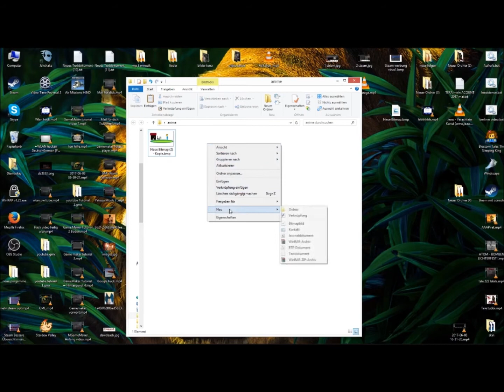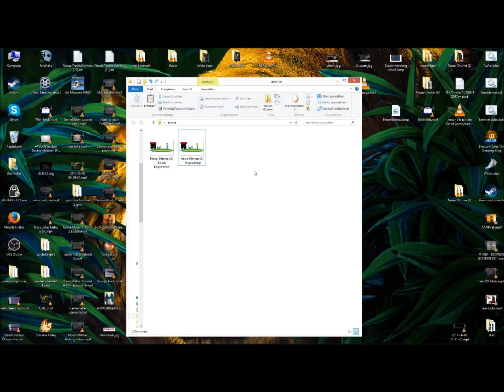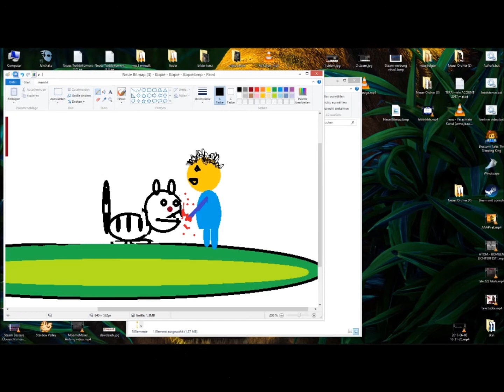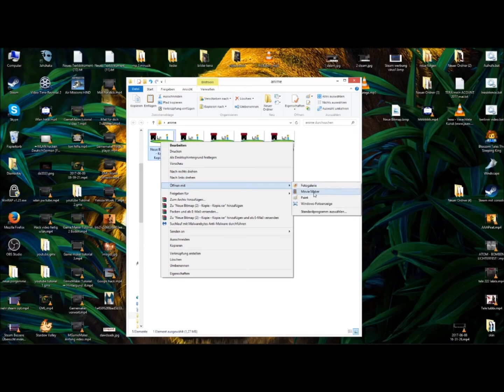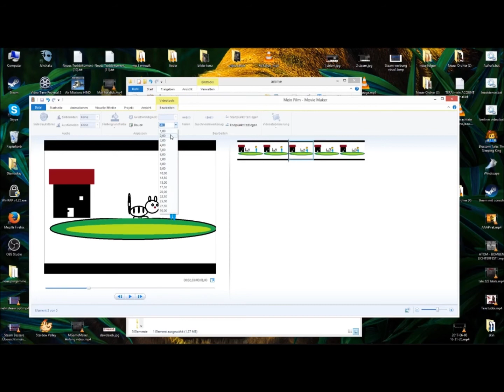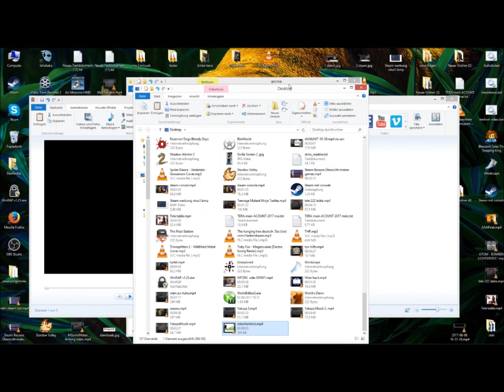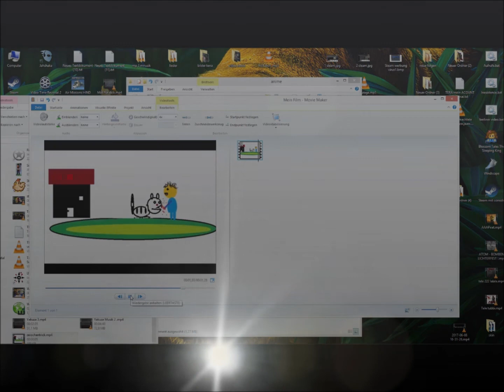Ein eigenen cartoon film 🤔 Erstellen ohne Pogramm !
📀Hi hier die INFO 📀

♫"Der Ton wirt noch verbessert !  "♛
Link:

✎Twich:
lg.Ritalia